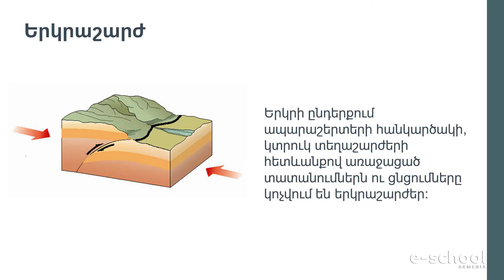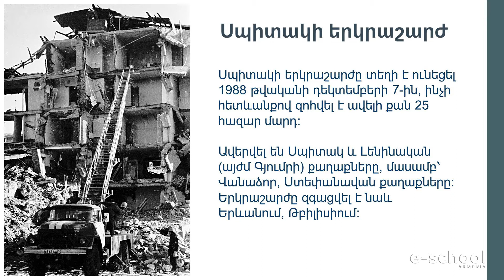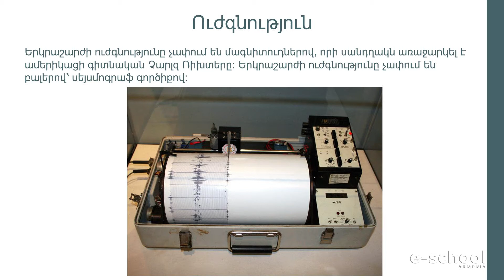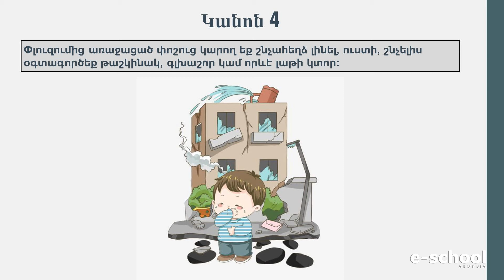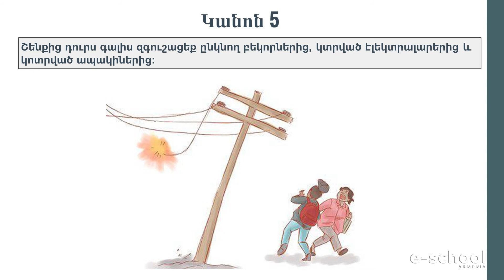Բնագիտություն. Երկրաշարժեր․ 5-րդ դասարան